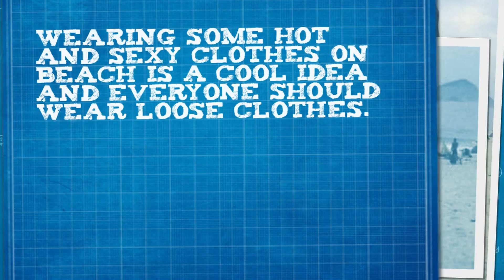Summer clothes and beach clothing style ideas for girls |HD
Description:

Summer outfits for the beaches, especially for the girls is what all the girls wanted to put on in a sexy manner. The exciting thing about the summer clothes for beaches and seashores is the comfy fabric and loose clothes, besides bikinis they're yet many more beach outfit ideas.